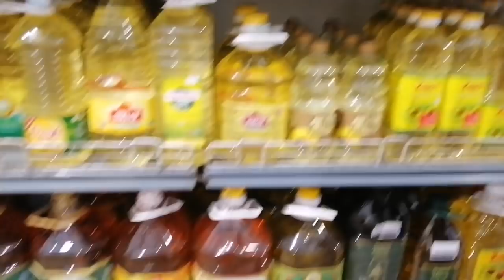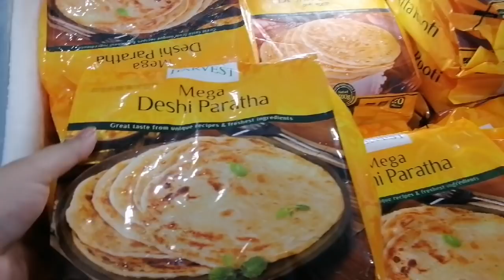অল্প সময়ে নিজেই বাজার করে মেহমানদারি করলাম||খালামনিরা আজ বাসায় এলো